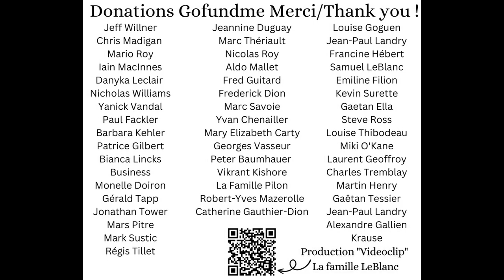Angles-sur-l'Anglin, Chauvigny et St-Pierre-de-Maillé, "Road-trip" with/avec "La famille LeBlanc" 👍